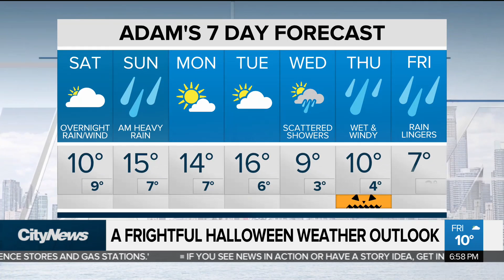Heavy rain expected this weekend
Heavy rain is expected to begin Saturday night and continue through the weekend. Meteorologist Adam Stiles says we could see up to 50 mm of rain and gusting winds.